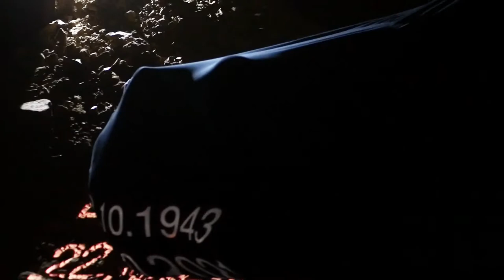Wir guckten in die Sonne : part II (short version)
costume : Cat Woywod, Franziska Ullrich, Natalie Bauer, Vishnoir Kim
performance : Artur Tymchyshyn, Cat Woywod, Christian Grasse, Franziska Ullrich, Herr v. Rehtanz, Jonas Brust, Laura Biank, Michael Bauer, Natalie Bauer
sound : Cat Woywod, Mark Korven
voice record : Cat Woywod
filming : Basil, Christian Grasse, Vishnoir Kim
editing : Vishnoir Kim
funded by : Kulturamt Kassel
support by : ViKoNauten e.V.